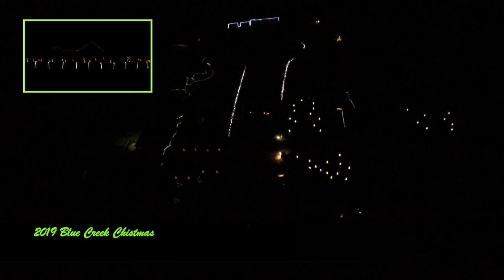2019 BCC Dreams of Fireflies on a Christmas Night Trans Siberian Orchestra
Special thanks to JJ Johannes from IAHomesForSale.con for the drone footage!

Over 100,000 Christmas lights set to music.